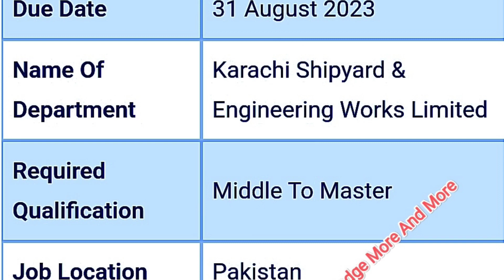Karachi Shipyard & Engineering Works New Jobs Karachi